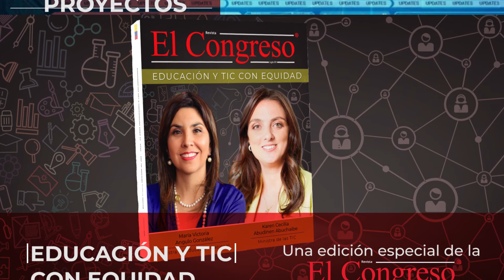Educación y Tics Revista El Congreso